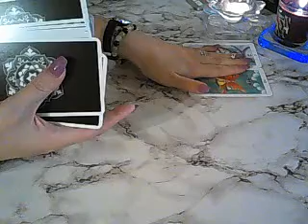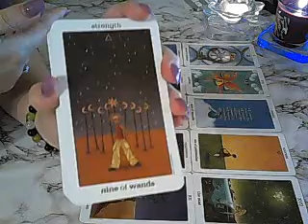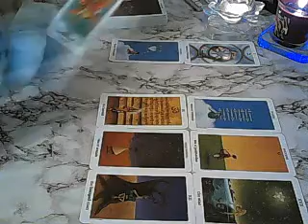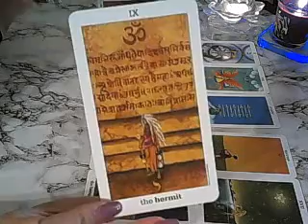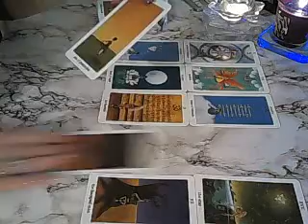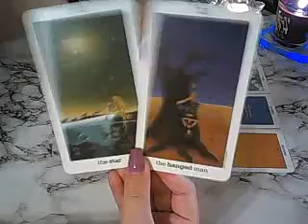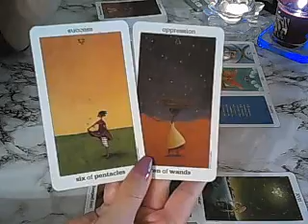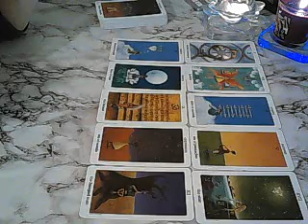Taurus weekly advice - it's being put right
Weekly advice for the week ahead. Watch in Divine Timing 🔮

This is a general reading looking at the energies coming up in the week ahead and advice for out highest good. Remember to watch your sun, moon, rising and Venus signs.